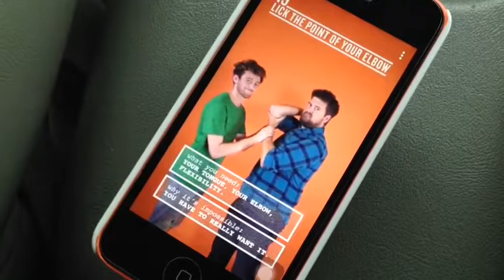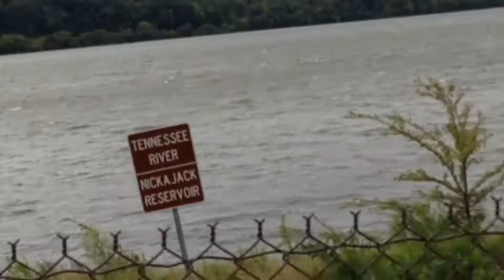Hiwassee camping vlog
Hey guys! I hope you all enjoyed this video if you did make sure to leave a like and don't forget to subscribe for more fun videos and I also have plenty of really fun videos planned for the future that you wouldn't want to miss.  This camping trip was so fun and I'm glad that I was able to share it with you.  Make sure to let me know if you guys want to see more vlogs.  I know that I love recording them, I love that you guys can get to know me better and get to see into my everyday life!  Have a beautiful day, hopefully will see you in my next video!